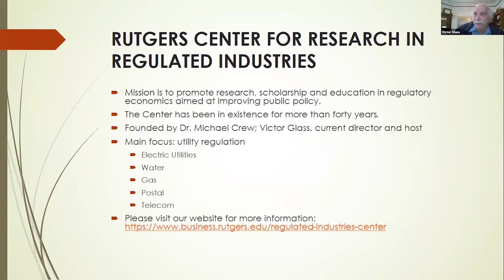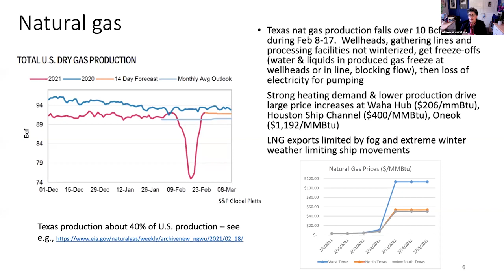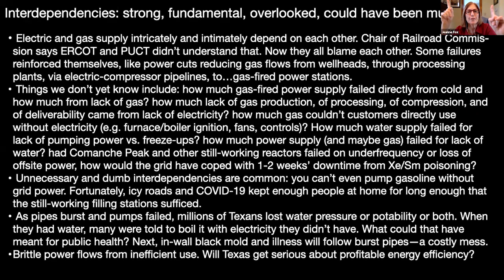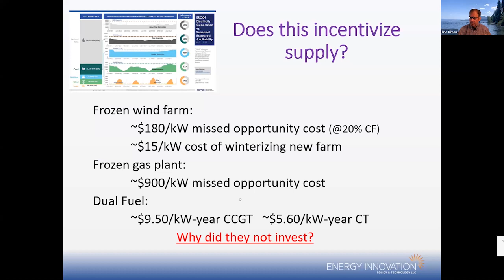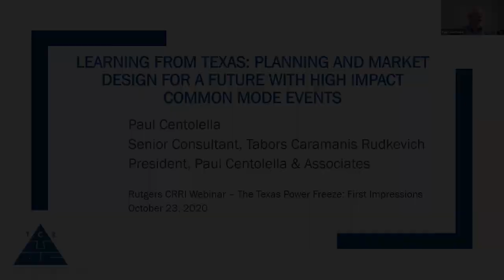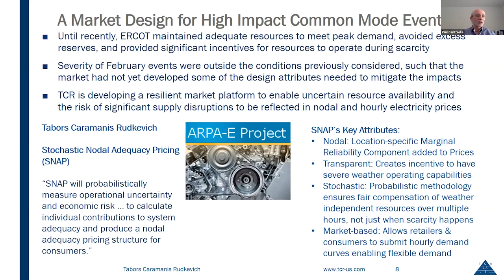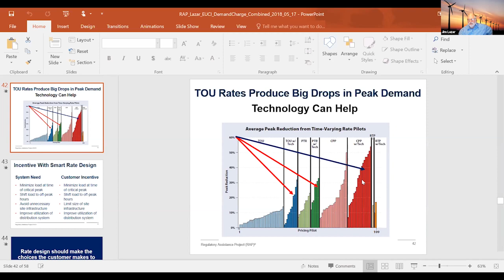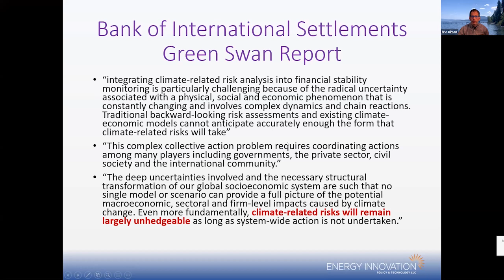Texas Power Freeze First Impressions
| Victor Glass, Professor of Professional Practice and Director and Scholar of the Center for the Research of Regulated Industries at Rutgers Business School hosts this webinar on first impressions of well-known energy analysts for improving public policy after the Texas power freeze disaster.
The webinar is an outgrowth of a lively debate among the “Electricity Brain Trust” group established by Jim Lazar and Ahmad Faruqui that serves as a discussion area for experts (and advanced amateurs) in electricity policy, pricing, planning, and programming.

We start by discussing two topics — first, what factors contributed to the wide-scale, lengthy failure of ERCOT’s energy systems in February 2021, and what measures will be needed to prevent such failures and human tragedies in the future?  Our experts will start by sharing their views on causes and remedies, and then we will open the webinar for Q&A conversations between the panelists and the audience.

Moderator and Panelists
Eric Gimon, Energy Innovation
Jeanne Fox, Rutgers and Columbia Universities
Victor Glass, Rutgers Business School
Jim Lazar, Institute for Energy Democracy
Amory Lovins, Rocky Mountain Institute and Stanford University
Alison Silverstein, Energy Futures Initiative